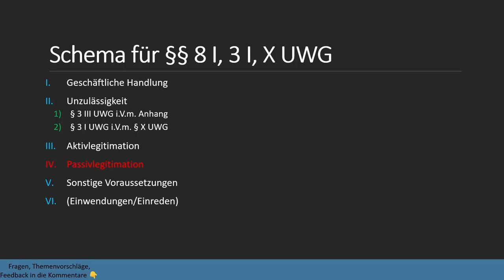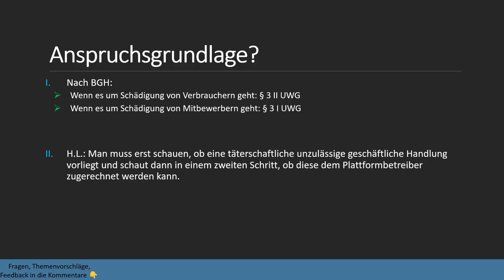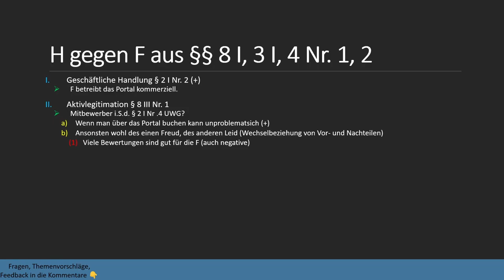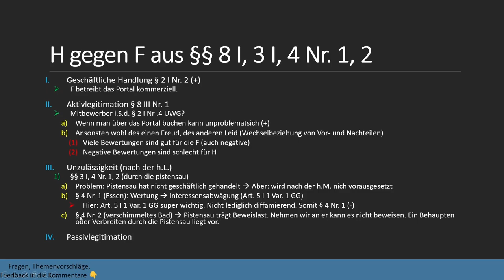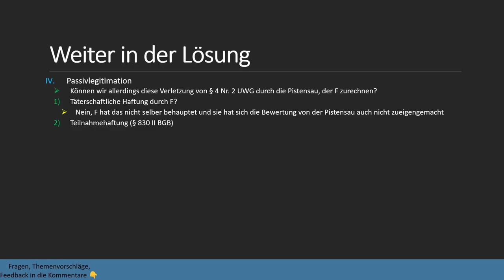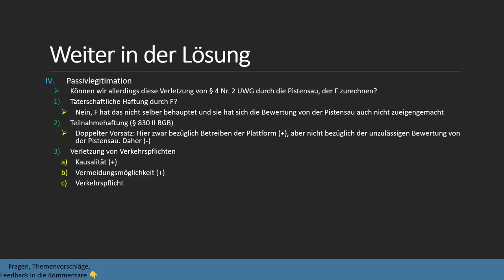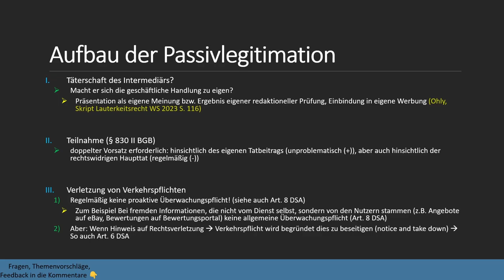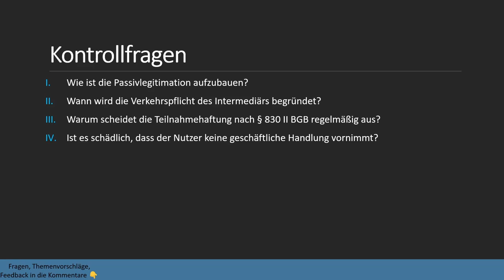Intermediärshaftung I Lauterkeitsrecht 15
Mit einem Beispiel schauen wir uns die Haftung einer Plattform im Lauterkeitsrecht/UWG an. Im Rahmen der Passivlegitimation stellt sich diese Zurechnungsfrage. Es ist die täterschaftliche Haftung, die Haftung als Teilnehmer nach § 830 II und letzendlich die Störerhaftung aufgrund von Verkehrspflichten zu prüfen.

Timestamps:
0:00 Intro
0:08 Verortung
0:26 Beispiel BGB
3:02 Anspruchsgrundlage
4:10 Beispiel
6:38 Lösung
23:23 Intermediärshaftung theoretisch
28:20 § 8 II UWG
30:26 Kontrollfragen